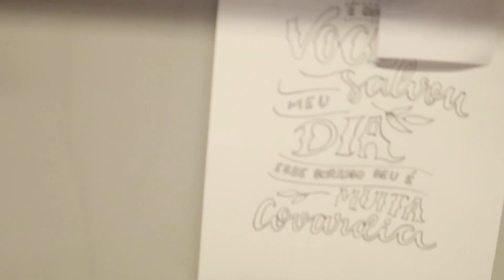PEDIMOS O CARDÁPIO TODO DO BURGER KING!